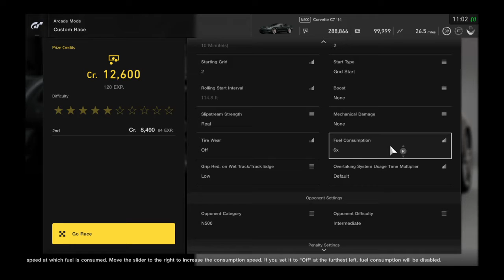Gran Turismo®SPORT_20210112..Corvette C7 gameplay and replay @ Laguna Seca